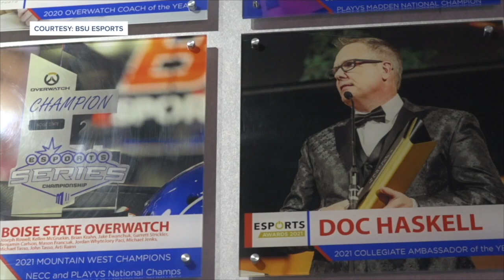How do Esports athletes train?